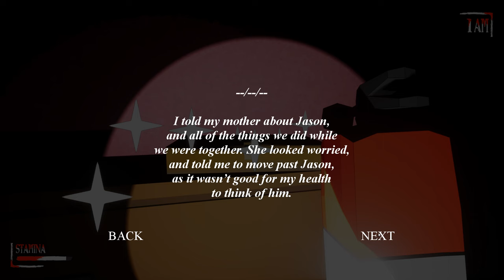Werthit (All Endings / Hard Mode) Full Playthrough Gameplay (Dave Microwaves Games)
WARNING: This game contains Flashing lights, Loud Noises & Jumpscares!

You lost a bet and now have to stay the night at the Hide residence, an old Guesthouse with a dark history. But something is amiss here...